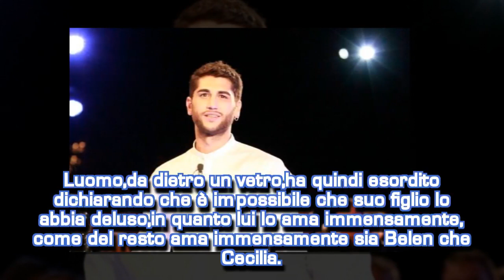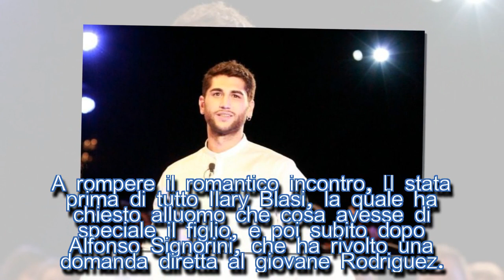Jeremias Rodríguez piange al GF Vip: la sorpresa del padre| STARS NEWS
Grande Fratello Vip: Jeremias Rodriguez e le parole del padre Gustavo Jeremias Rodriguez al Grande Fratello Vip ha ricevuto la visita del padre Gustavo, in